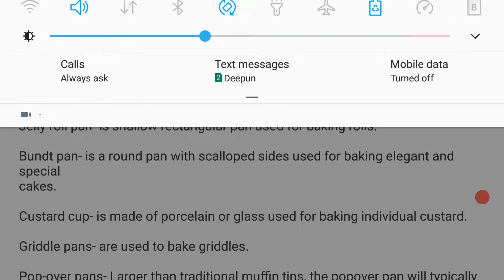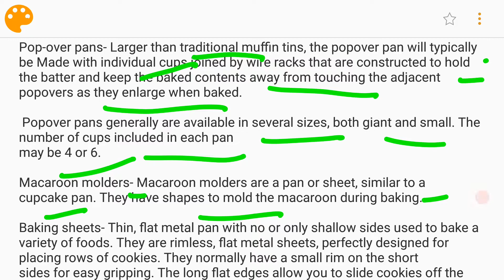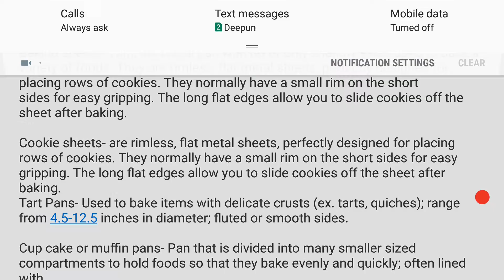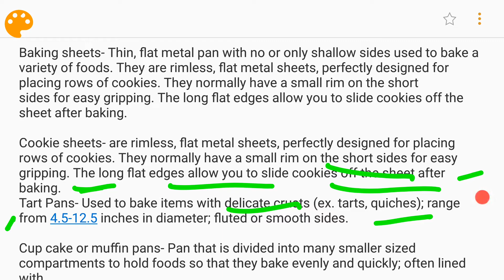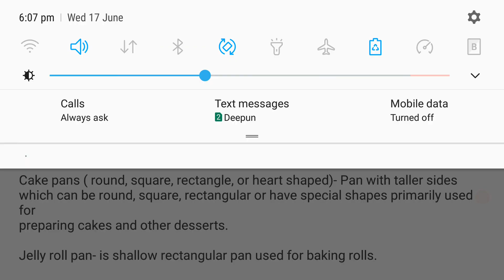Baking equipments pans & tools? description about pans and. tools||in Hindi|hospitality management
baking equipments pans and tools??? description about pans and tools?? in Hindi|| hospitality management course Part-5.

is video me Mene aapko pans aur tools btaya hai. Jo baking department Ka basic h..yeh theory video h Jo Aapke liye helpful honewala h. agr aap is video ko dekhenge to aapko pure tool ke bare me Pura information milega ki konse tools me kya bake Kiya jata h...

basic of bakkery???
bakkery basic???
baking tools???
baking equipments???
baking equipments in Hindi???
baking pans???
bakkery diploma course
bakkery diploma basic in Hindi
Hindi me bakkery Ka basic